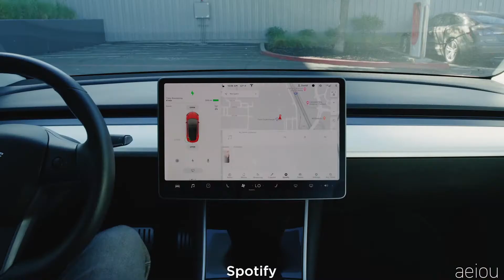Tesla's Most Suprising New Features v10.0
All videos are original edits done by me, I never re-upload others content.

BTC: 1Pk3JDRTvVFjbFizg5WPQpNiSuXZ24ou2d